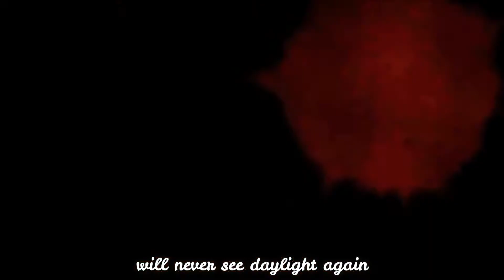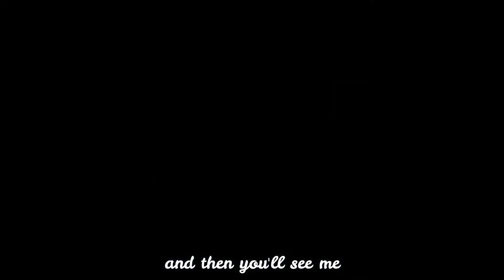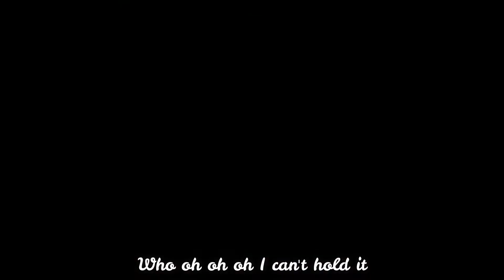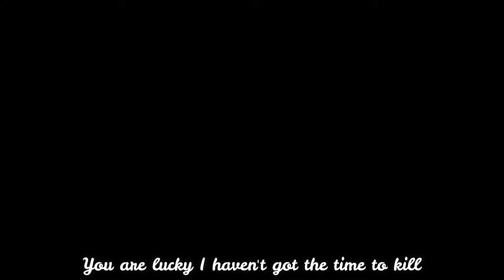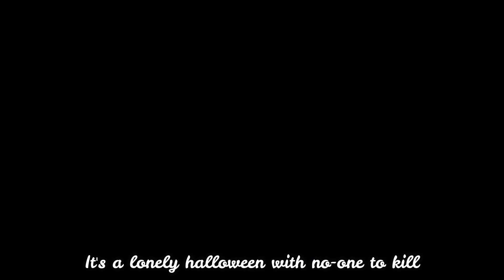I Paid $40 for an anime horror video on Fiverr and was amazed by the results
This is a video I commissioned as an experiment. This will be my Halloween release this year. Let me know what you think.

The Fiverr account for the guy who made the video is Shahsahab160324

This video is seriously spooky.

I record under the name The Great Unfinished...